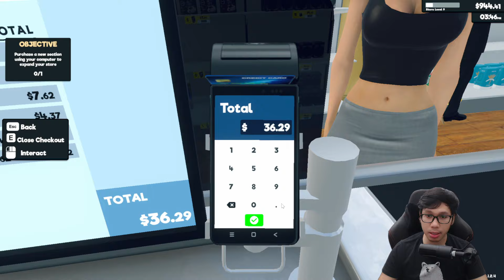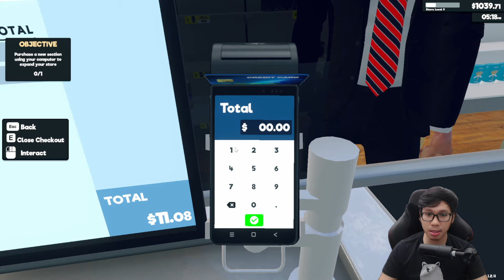TOKO INDOMARET SAYA MAKIN RAMAI! AUTO KAYA! - supermarketsimulator Indonesia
Selamat datang di Supermarket Simulator! Dalam game seru ini, kita akan mengelola dan menjalankan supermarket kita sendiri. Mulai dari mengatur stok barang, melayani pelanggan, hingga memperluas toko. Saksikan video ini untuk melihat tips dan trik terbaik dalam memainkan Supermarket Simulator dan bagaimana kita bisa menjadi pengelola supermarket terbaik!

Kita akan membahas berbagai strategi untuk meningkatkan kepuasan pelanggan, mengoptimalkan tata letak toko, dan meningkatkan penjualan. Dengan grafis yang menawan dan gameplay yang menantang, Supermarket Simulator menawarkan pengalaman simulasi yang sangat menyenangkan dan mendalam.

Tinggalkan komentar jika ada pertanyaan atau saran untuk video berikutnya.